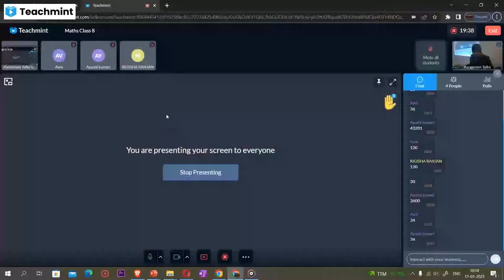Maths Question with Online Audience || Geeta Smart Classes